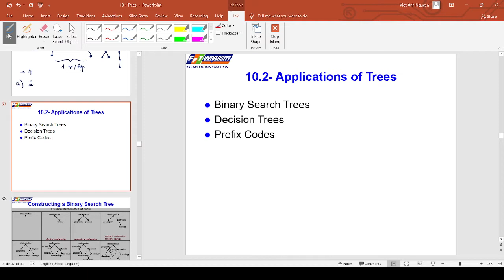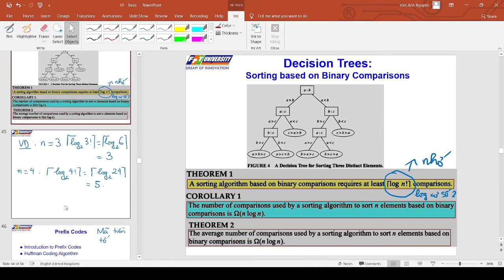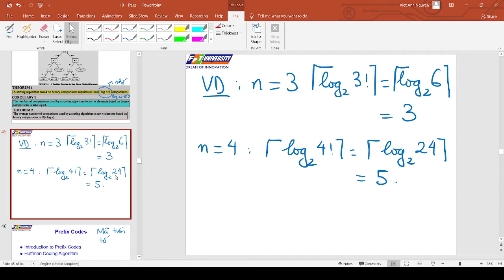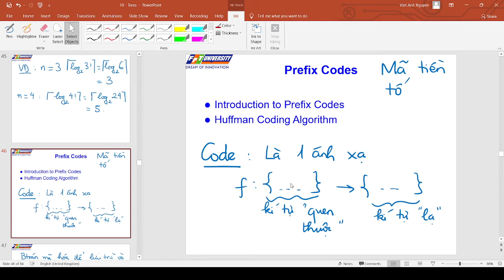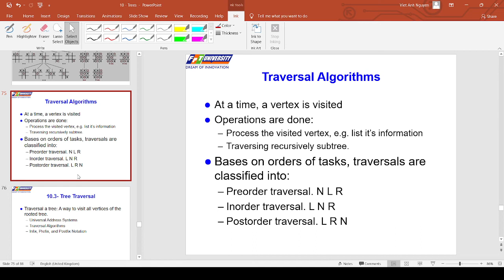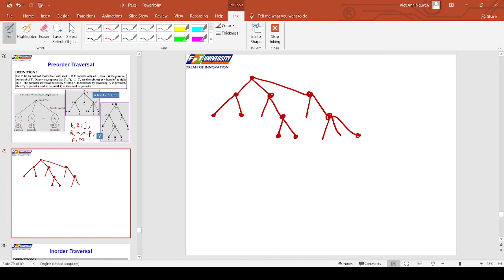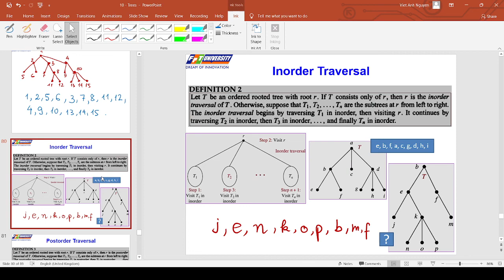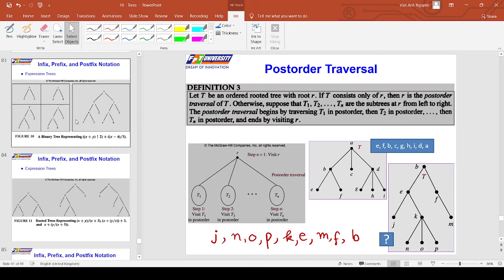MAD101 FPTU Slot 26 Trees part 2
Toán rời rạc: Cây (phần 2), ứng dụng: mã Huffman, cây tìm kiếm nhị phân, duyệt cây